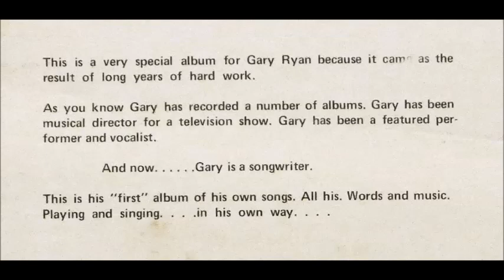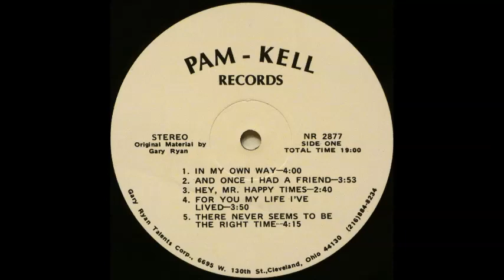Gary Ryan - Crystal Ball Talk To Me [1980s Keyboard Dark Country]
"Crystal Ball - Talk To Me" by Gary Ryan from his album "In My Own Way".